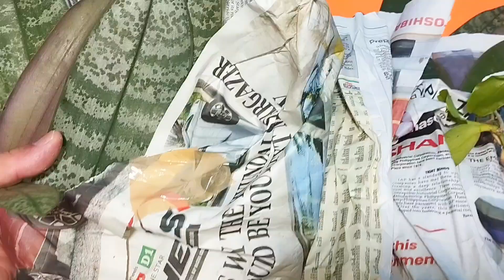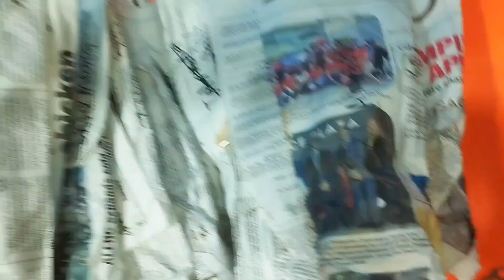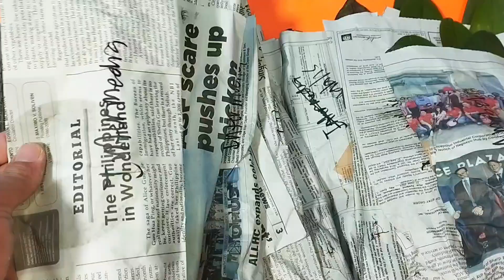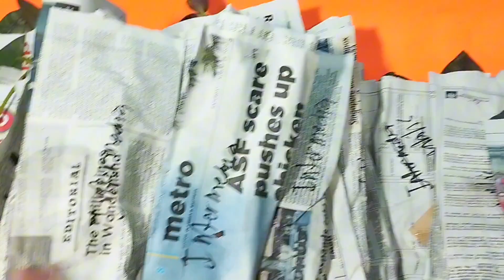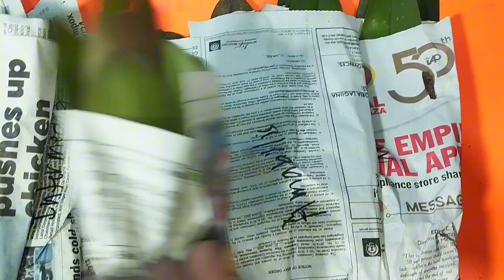VD266 _ Ngày 14/9 _ Nhiều dòng Hồ điệp rừng (thơm) mới về